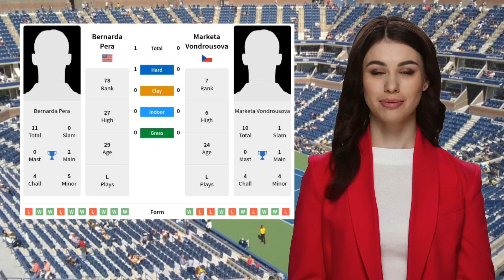PERA VS VONDROUSOVA PREDICTION H2H | BNP PARIBAS OPEN SECOND ROUND TENNIS PREDICTIONS TODAY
Pera VS Vondrousova  Prediction H2H at BNP Paribas Open Second